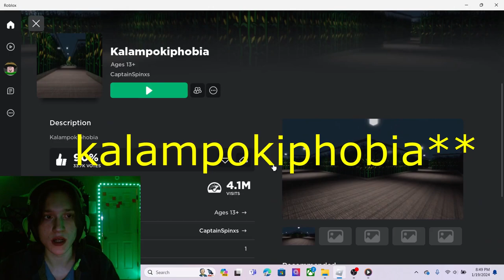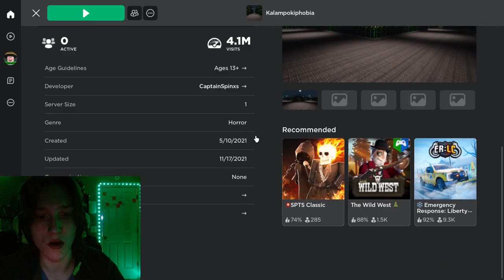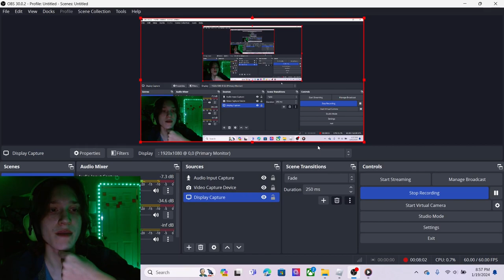scary roblox corn game... | Kalampokiphobia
This is my first video. very cool

Kalampokiphobia is the fear of corn while the fear of cornfields, which is just a bunch of corn hanging out with each other, is called navarrofobia